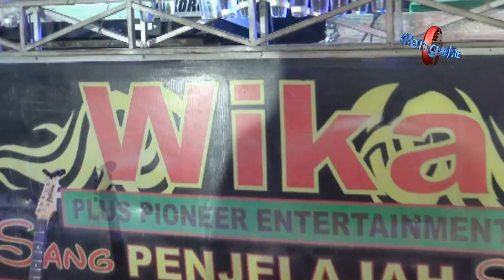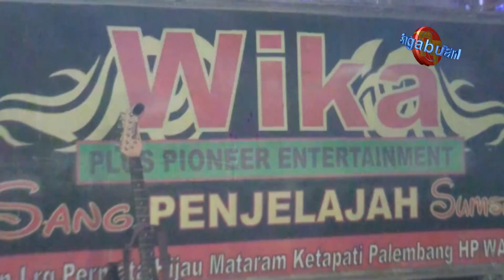AKSI EXTREM DJ SHINTA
TAK BISA DI ELAKKAN LAGI,MEMANG BANYAK YANG TERPUKAU AKAN AKSI DJ SHINTA MIX PIONEER WIKA SANG PENJELAJAH SUMSEL